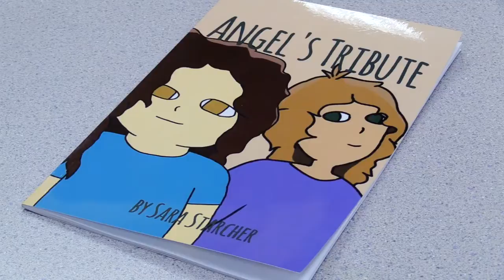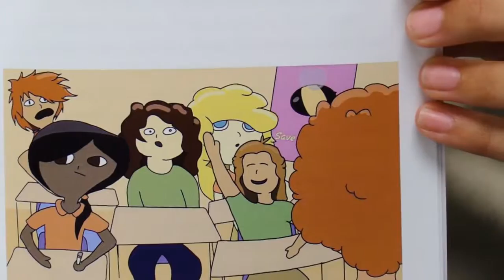Houston County student who wrote anti-bullying book wants children to stand up for themselves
Sara Starcher, a 9th grader at Houston County High School, recently wrote and published Angel’s Tribute, a book with an anti-bullying message. Sara is a Girl Scout in Troop 60353 and wrote the book to help obtain the Silver Award.